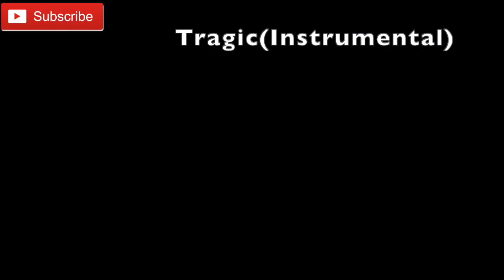Tragic(Instrumental)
Original from Kid Laroi ft.Young Boy Never Broke Again, Internet Money.
Like and Sub if you enjoy!